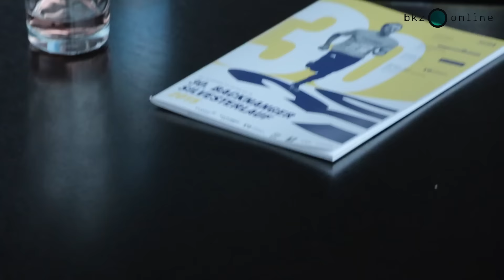30. Backnanger Silvesterlauf 2015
Der Geburtstags-Lauf mit Teilnehmerrekord sowie Streckenrekord von Arne Gabius und Hanna Klein.